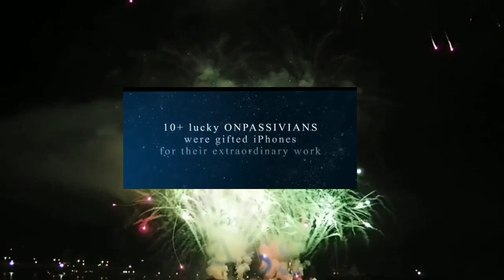onpassive Happy dusshera ! hydrabaad staff